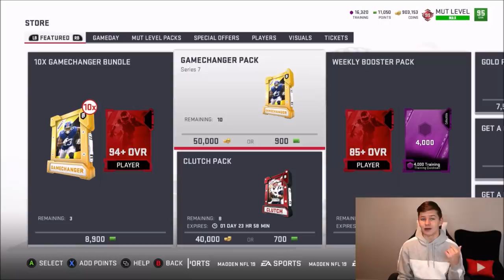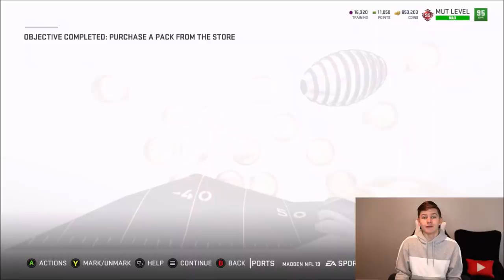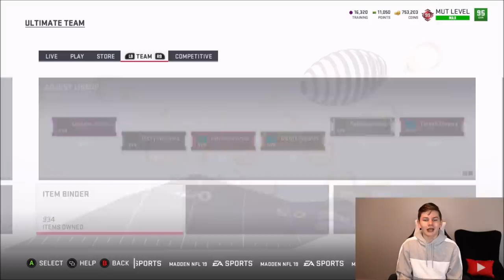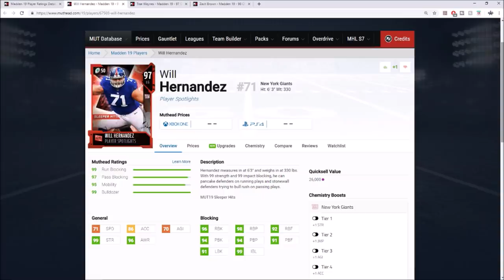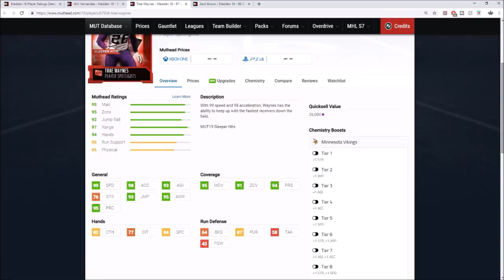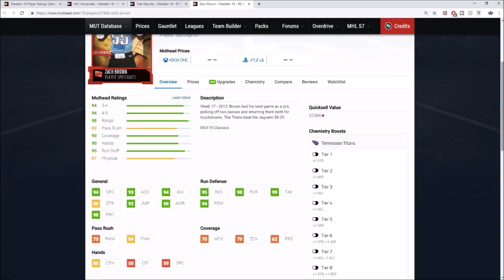NEW SPOTLIGHT PLAYERS! 99 KERRYON JOHNSON AND TREMAINE EDMUNDS! | MADDEN 19 ULTIMATE TEAM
NEW SPOTLIGHT PLAYERS! 99 KERRYON JOHNSON AND TREMAINE EDMUNDS!